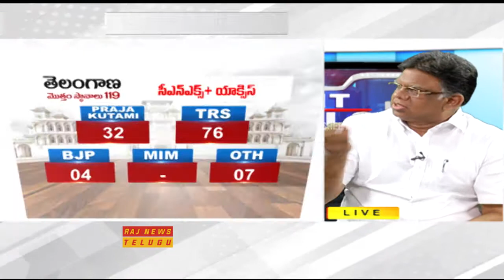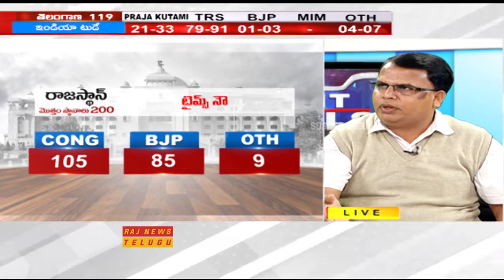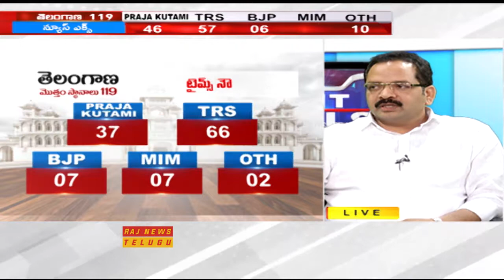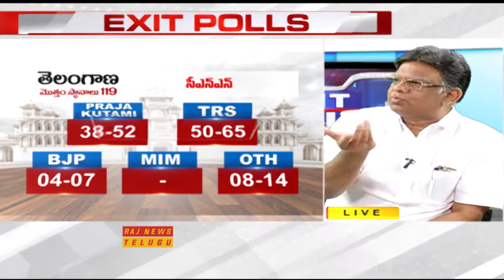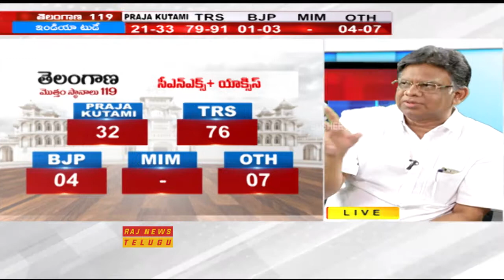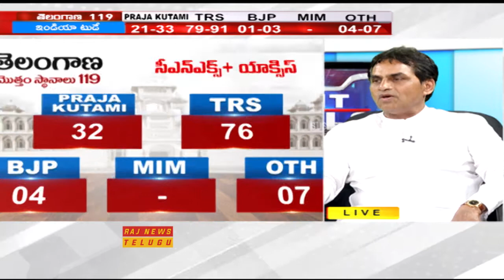Rajasthan, Telangana, Chhattisgarh, Mizoram, Madhya Pradesh Exit Polls 2018 | Part-2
Rajasthan, Telangana, Chhattisgarh, Mizoram, Madhya Pradesh Exit Polls 2018.